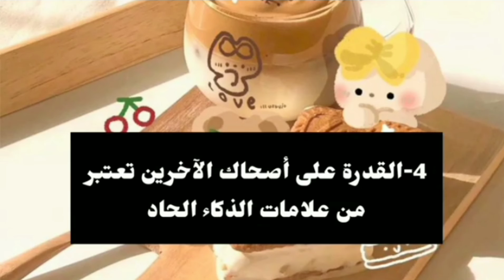معلومات عشوائيه 💜🕊لايك واشتراك ياعسل 💙🦋